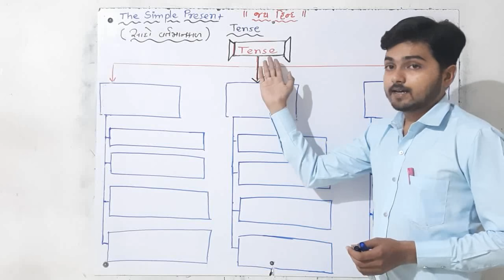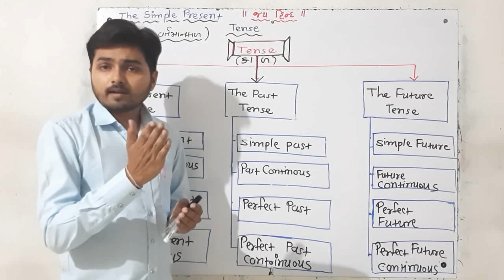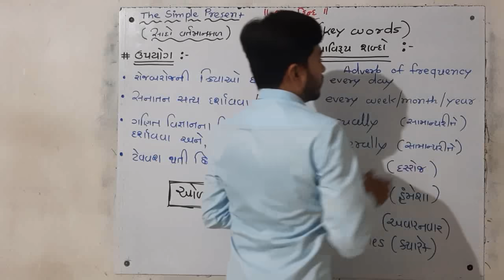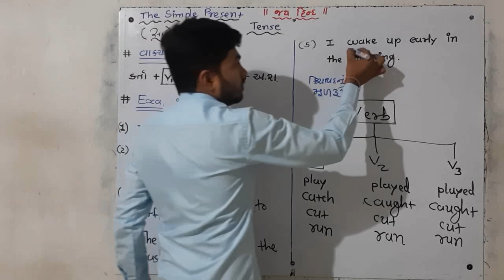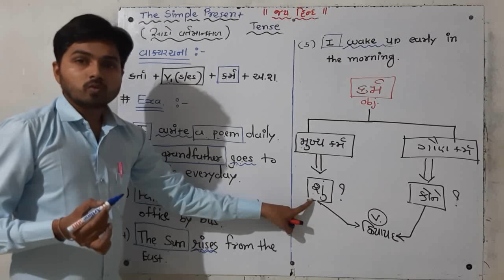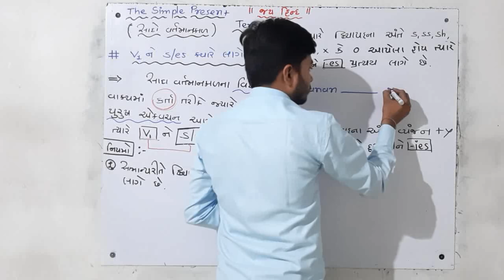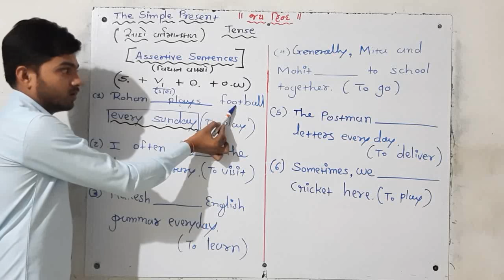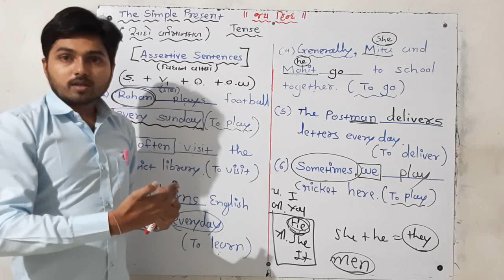ENG STD.08 GRAMMAR SPT.01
ENGLISH  BY DEVENSIR